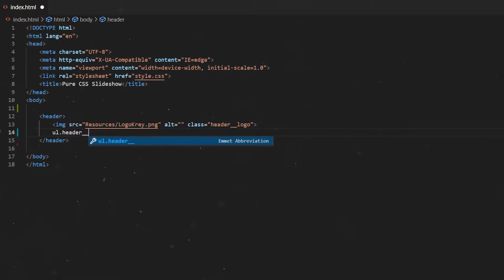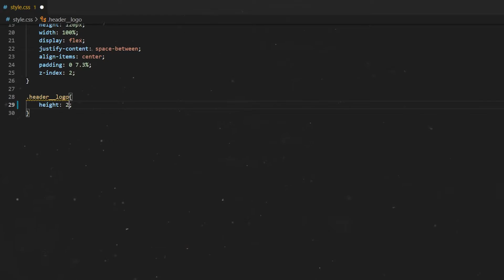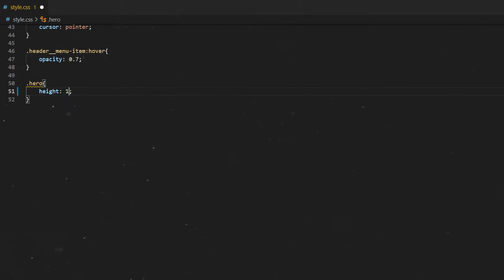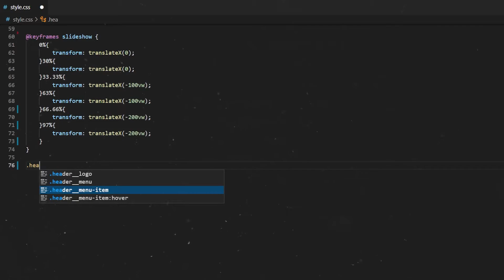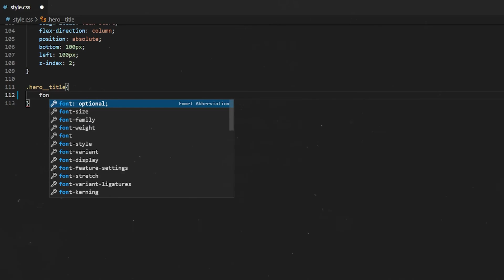😮👉Como hacer un SLIDESHOW con HTML y CSS puro | Krey Academy🔥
Este tutorial de HTML y CSS te servirá para aprender a implementar un sencillo slider de imagenes para tu página web!